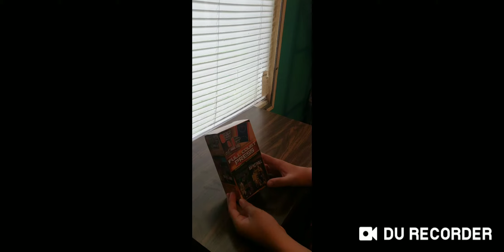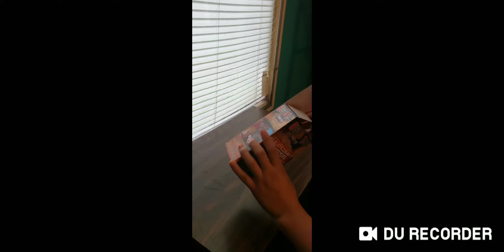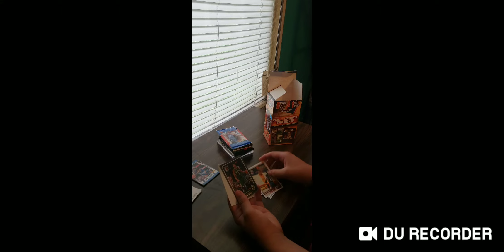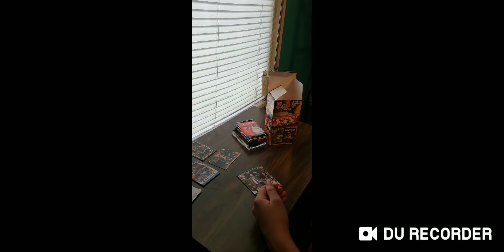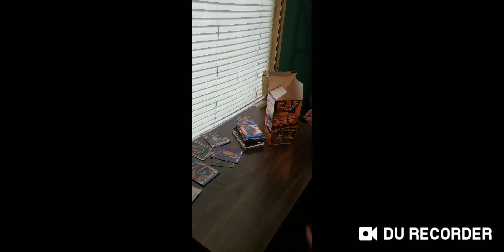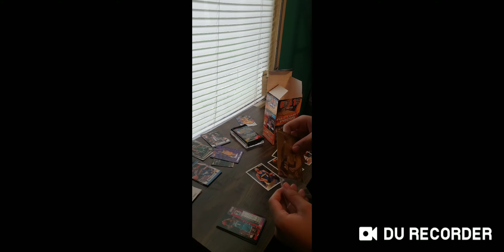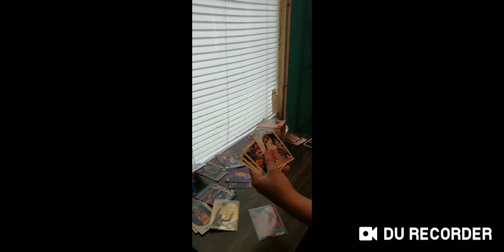Irl pack opening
Here's the link if u would like to get this box of packs